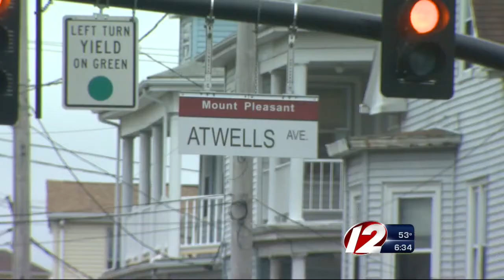pizza robbery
3rd this month